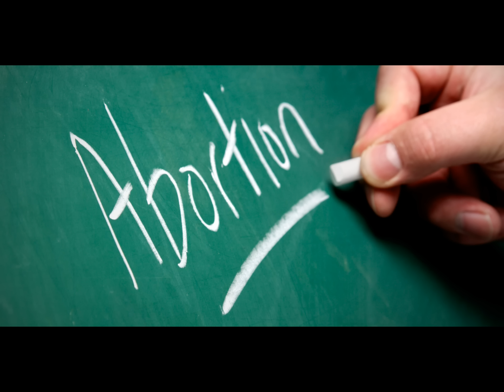M on the Evolution of Abortion into Entitlement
I discuss how the issue of abortion evolved into our current entitlement culture.
A MGTOW topic.